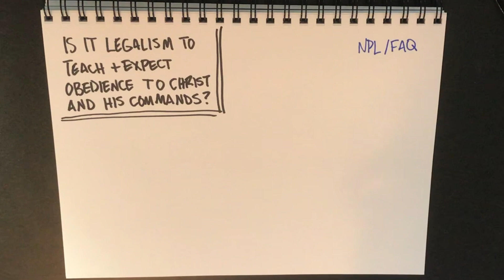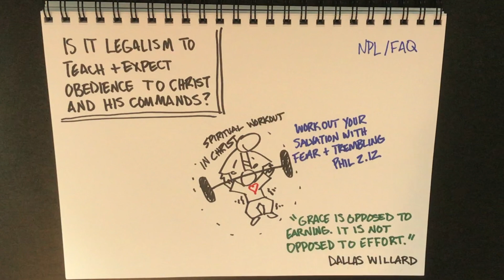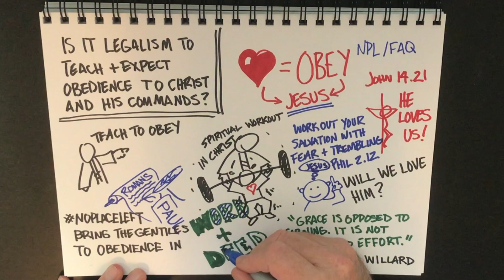NPL / FAQ - A question about Legalism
Carter, Dave, and Chuck answer the question; "Is it legalism to teach and expect obedience to Jesus and His commands?"